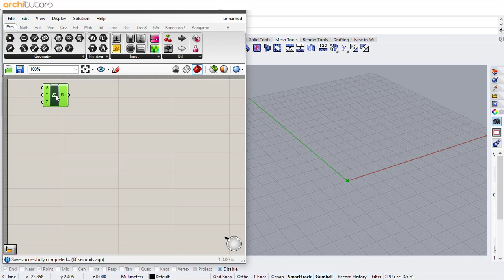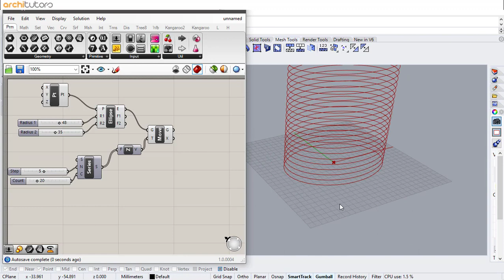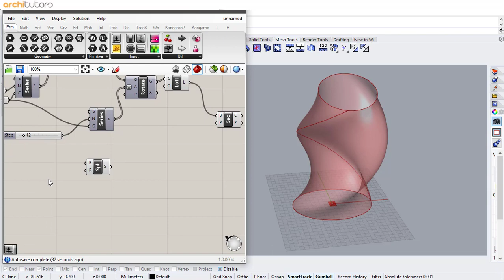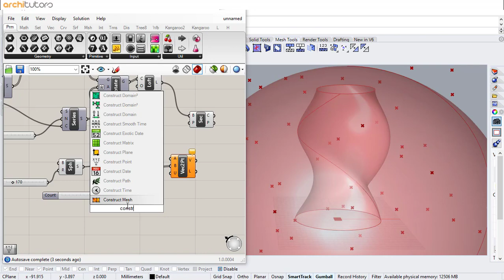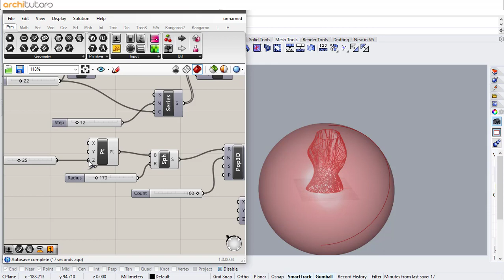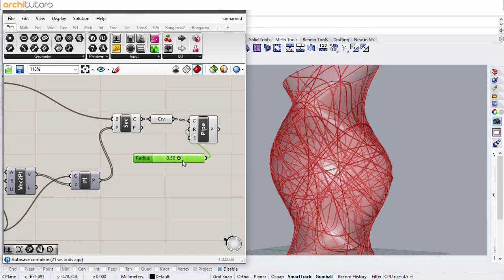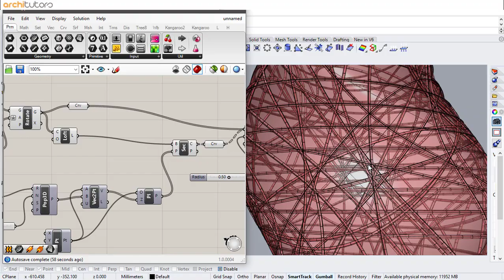Easy - Grasshopper Tutorial for Beginners | Parametric Tower Design | Rhino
In this Grasshopper Tutorial for Beginners you will learn how to make a Parametric Tower Design or Tower facade by framing through curves in Grasshopper in Rhino. This is a Beginners rhino grasshopper tutorial you will see how to use grasshopper 3d and rhino to make a Parametric Tower Design or a twisting tower design and its facade.